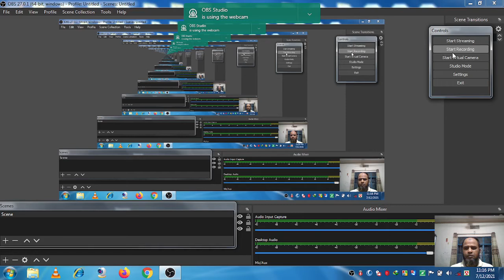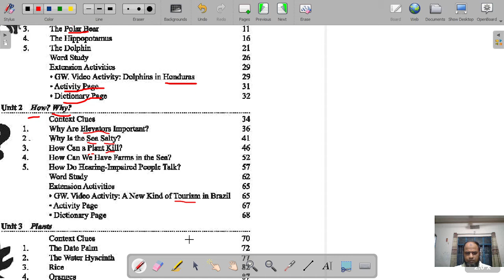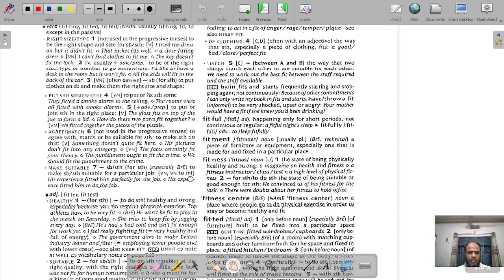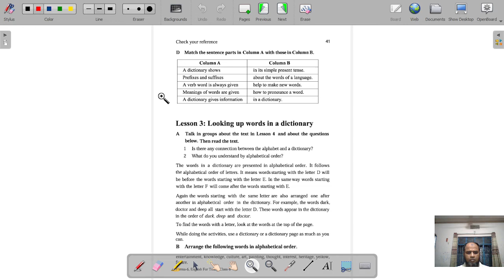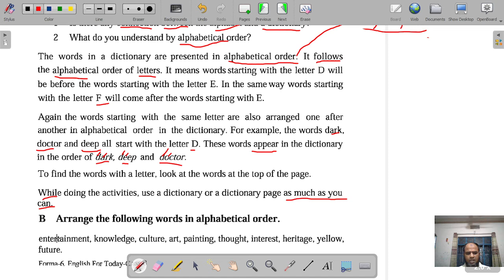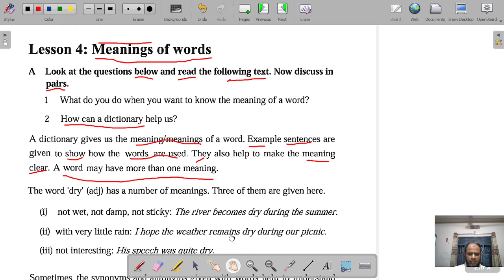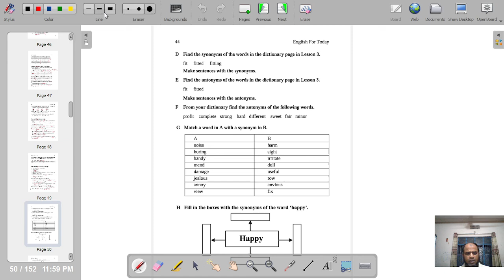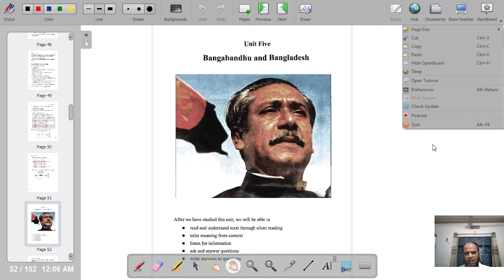READING -UNIT 04-ENGLISH FOR TODAY CLASS -8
Public Speaking skills , Motivational,and educational video.